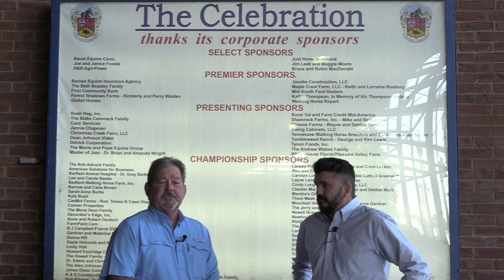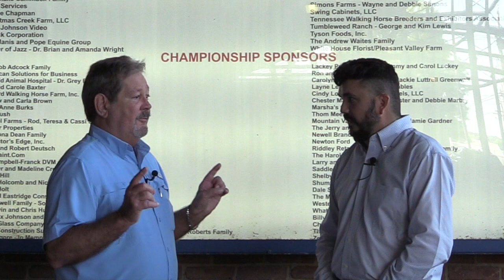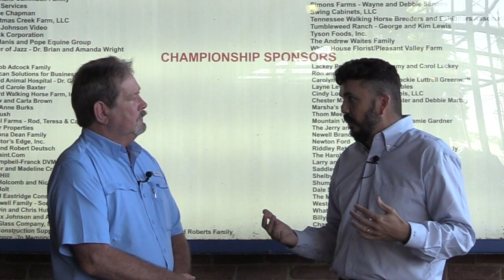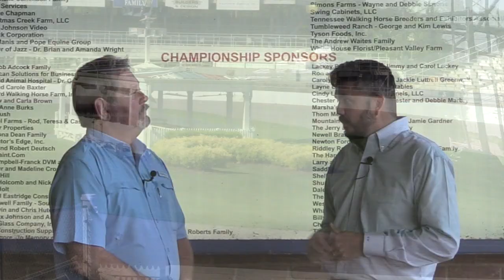INTERVIEW WITH TWHNC CEO WARREN WELLS 08-2022